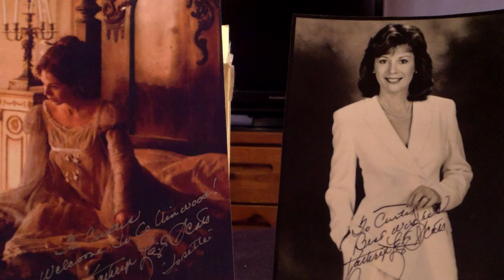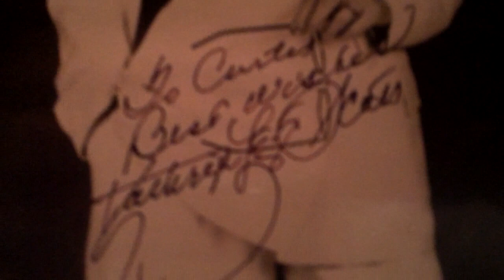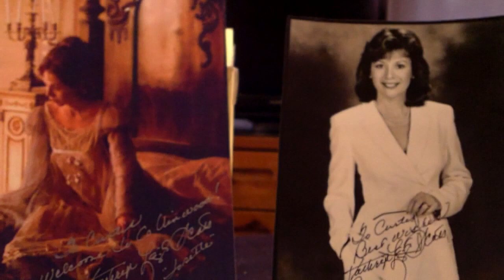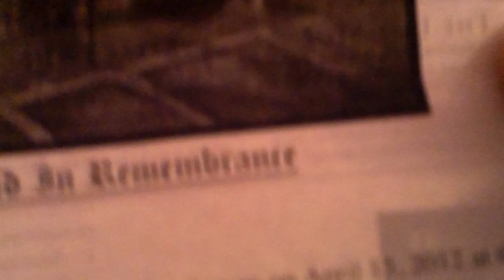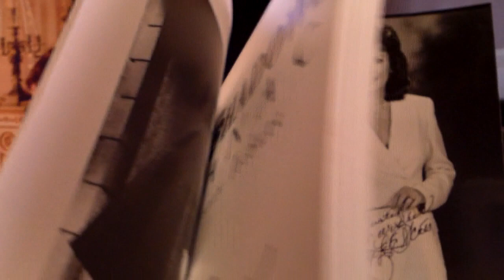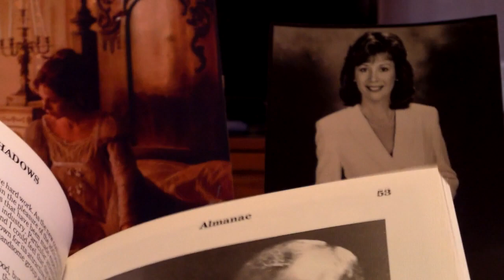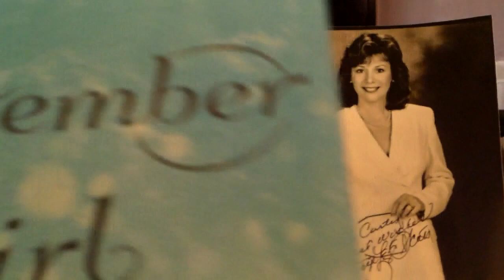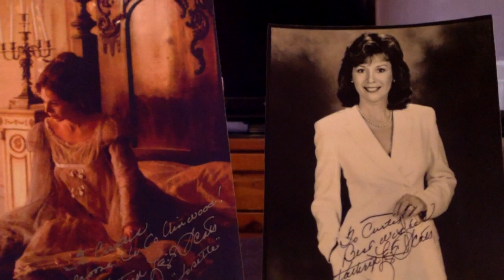Non Sports Collectibles Dark Shadows Autographs, Cards, Books,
These Are Autographs From My Private Collection.